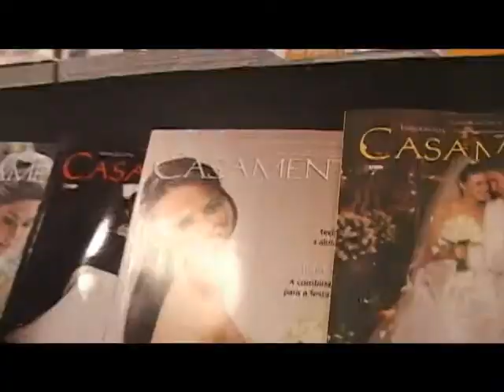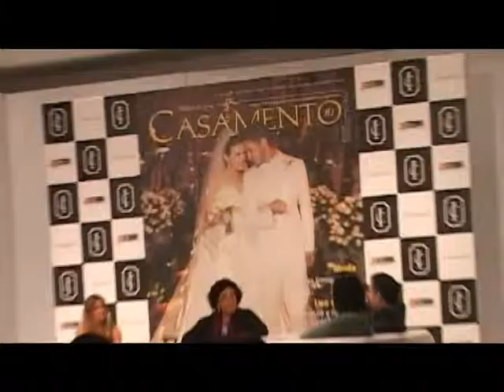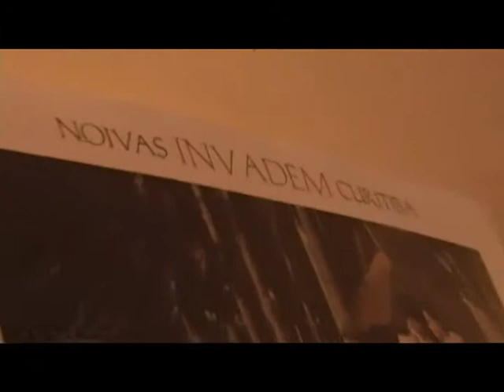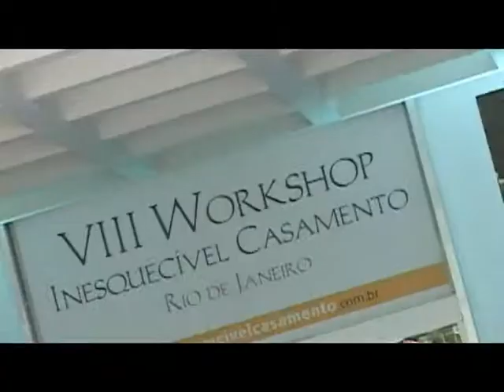Zoomfilms no Workshop Inesquecível Casamento - Rio de Janeiro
Um pequena amostra deste grande Evento!!!
Desfiles com Nivea Stelmann e Sheron Menezes